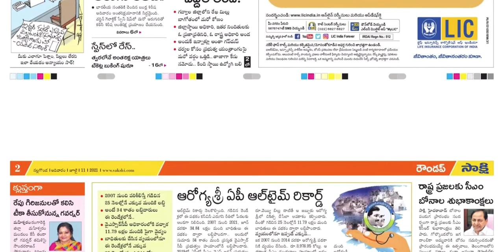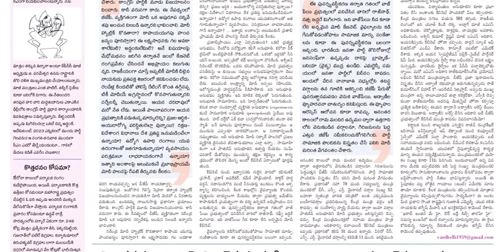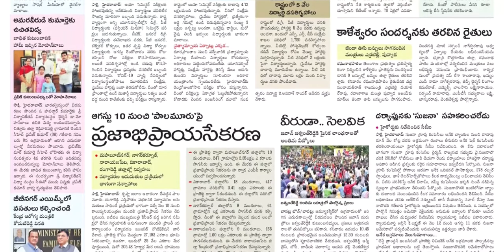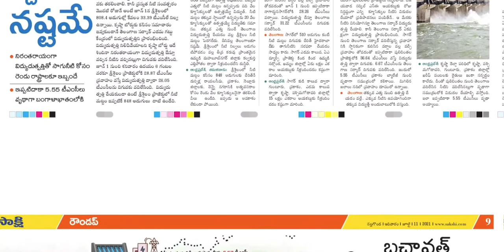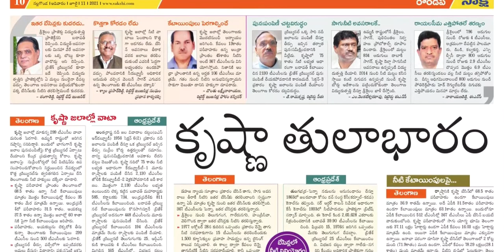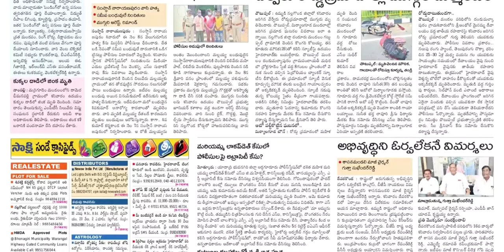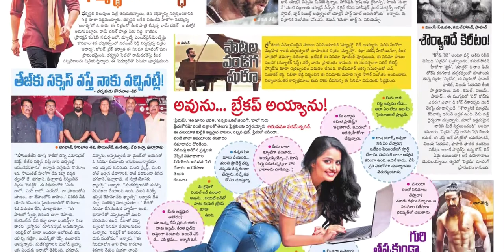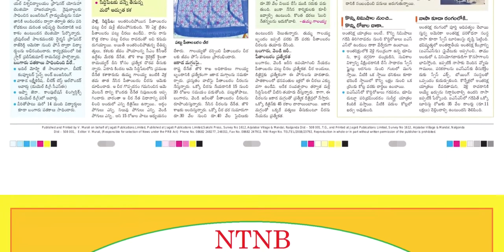SAKSHI TS 11 JULY 2021 SUNDAY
Telangana news
Ap news
Cricket news
Sports news
Cinema news
Bussines newspaper
Crime news
Chaduvu paper
Education newspaper
Eenadu antharyaami
Antharyami eenadu
Telugu antharyaami
Apprentice jobs
Vasundara paper
Eenadu vasundara
Eenadu karimnagar
Haaybujji paper
Prathiba
Eenadu pratibha newspaper
Prathiba paper
New intiatives by politicians
Telugu news
Gk questions